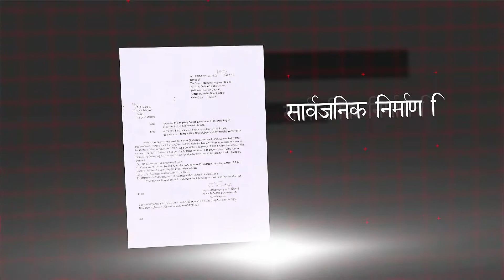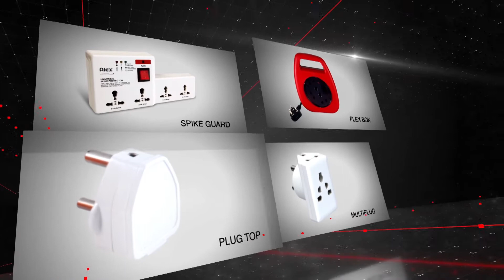Alex Switches & Accessories Corporate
Alex Electricals, with the brand name of "ALEX" is a leader in the design, manufacturing and marketing of electrical accessories which is backed by experience of 25 years. We are the trend-setters in innovation by effectively adopting emerging technologies. We believe in pushing boundaries of perfection beyond the horizon & adding new dimensions of quality. We follow a simple Philosophy "Provide Customers with precise products that they want"